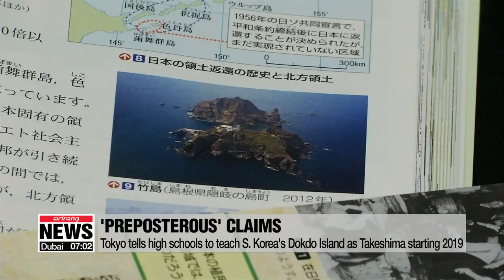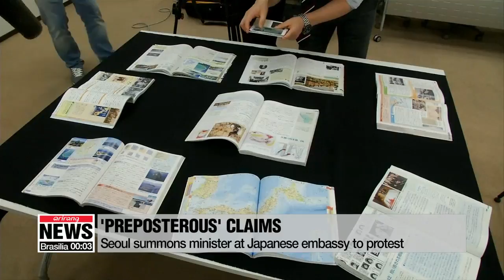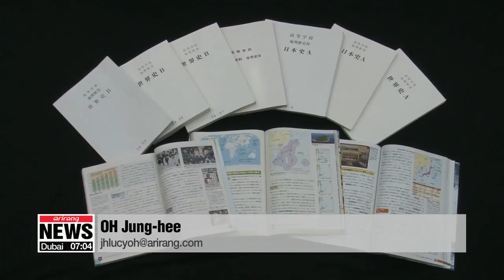Seoul denounces Japan's education guidelines to teach Dokdo as Takeshima starting 2019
정부, 일본 독도 도발에 강력 항의... "즉각 철회 촉구"
  Seoul has strongly criticized Japan's latest move to intensify false claims over South Korea's Dokdo Island.
Starting next year... Tokyo's education ministry is requiring its high school teachers to teach that Dokdo is Japan's Takeshima.
Oh Jung-hee has more.
South Korea has sternly protested Japan's recent revision of its teaching manual which intensifies territorical claims over South Korea's easternmost Dokdo Island.
  On Tuesday, Japan's education ministry posted a guide for high school teachers to teach -- STARTING NEXT YEAR -- that South Korea's Dokdo Island is Japanese territory,... and is called Takeshima.
That's three years earlier than originally planned.
  Seoul called on Tokyo to immediately withdraw the plan.

    "The South Korean government deems it very regrettable that the Japanese government revised its teaching manual for high schools to strengthen unjust claims over South Korea's Dokdo Island... and strongly demands an immediate withdrawal of the claims."

  Seoul pointed out that Japan would be missing an opportunity to move forward by reflecting on past mistakes,... if Tokyo continues holding on to (quote)"preposterous" claims based on the (quote)"wrong" perception of history.

    "Dokdo Island is clearly South Korea's territory historically, geographically and under international law. The South Korean government makes it clear that it won't tolerate any provocations over Dokdo Island... and will continue to respond resolutely."

  The foreign ministry also summoned Kohei Maruyama, a minister at the Japanese Embassy, later on Tuesday.

In March this year, Japan issued teaching guidelines that said high school textbooks should describe Dokdo Island as Takeshima starting 2022... but that schedule was moved forward by three years on Tuesday.
  Tuesday's guidelines referred to Dokdo Island as Japan's sovereign territory... and claimed that South Korea is illegally occupying the islets.
Such a change is not minor because the teaching guidelines are legally binding... and high school textbooks must reflect what's stipulated in the guidelines.
  In the previous revision in 2009,... there was no direct mention of Dokdo Island.